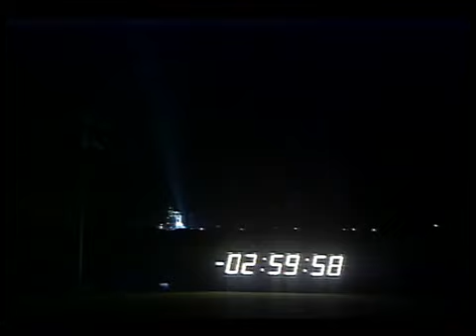STS 73 mission: NASA Space Shuttle CharlieDeanArchives / NASA rocket launch - The Best Documentary E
On this first day of the STS-73 sixteen day mission, the crew Cmdr. Kenneth Bowersox, Pilot Kent Rominger, Payload Specialists Albert Sacco and Fred Leslie, .

On this first day of the STS-86 mission, the flight crew, Cmdr. James D. Wetherbee, Jr., Pilot Michael J. Bloomfield, Mission Specialists Scott E. Parazynski, .

On this first day of the STS-74 mission, the flight crew, Cmdr. Kenneth Cameron, Pilot James Halsell, and Mission Specialists William McArthur, Jerry Ross, and .